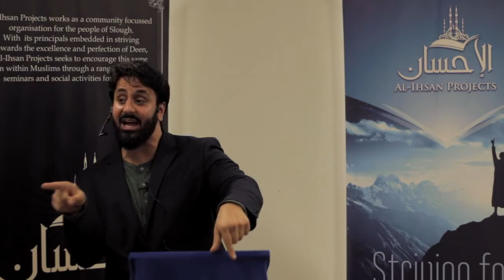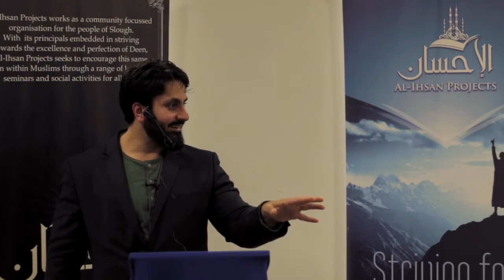Why Worship Allah Hamza Tzortzis